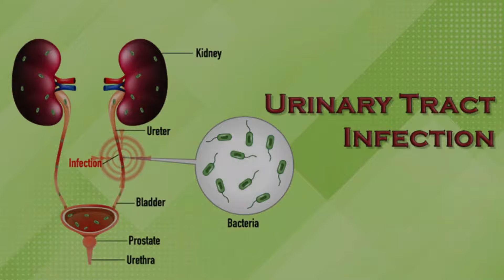Burning Sensation in Urine | पेशाब में बार बार जलन होने की समस्या से तुरन्त राहत पाएं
Myself Dr. Ramdeo Lamoria.
In this video, you will understand in detail about the problem of Gastritis symptoms, causes and best homeopathy treatment.

नीचे दिए लिंक पर क्लिक करके चैनल के अन्य वीडियो को देख सकते  है -

Consultation fees - 500 Rs (Subject to change)

Above 15 US $ for out of India
Medicine and courier charges may be different for out of India

PAYMENT OPTIONS:-
For India:
1. Phone Pe, Goggle Pay and Paytm No.: 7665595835

Our clinic address for Personal Consultation: -
PARAS HOMEOPATHY CLINIC
17, Shivalik complex, near Bhamaha paan, Gole building to road,
Sardarpura, Jodhpur, Rajasthan 342003

Dr. Ramdeo Lamoria